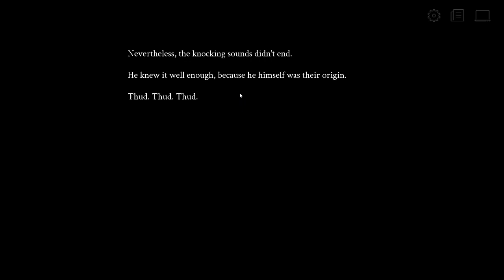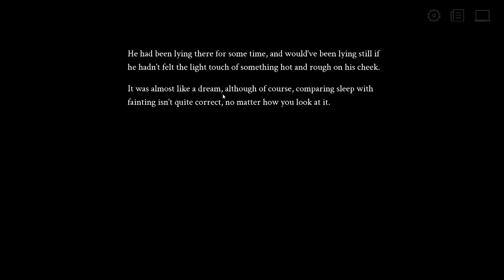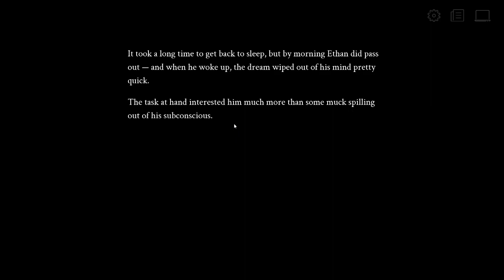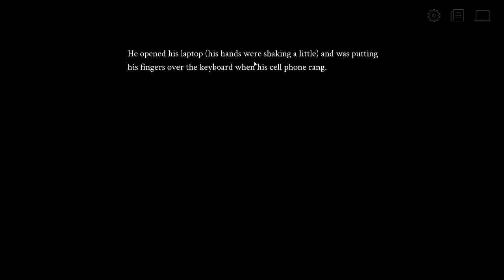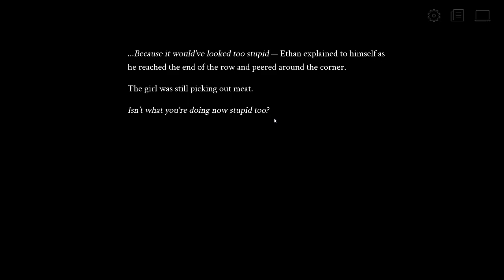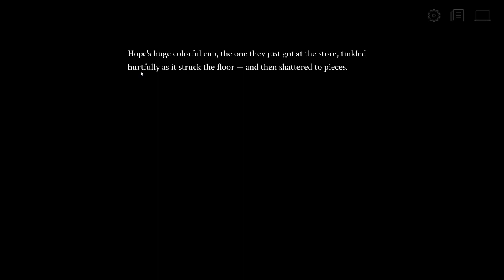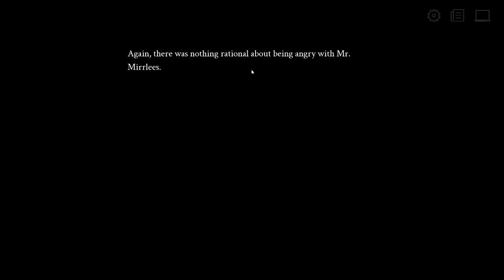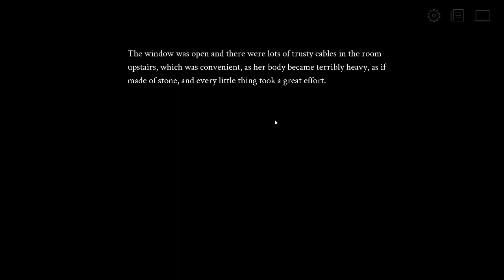Selene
a game i played during my halloweeen stream